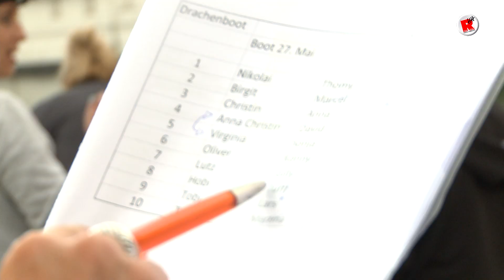Radio Hamburg trainiert für den Drachenboot Cup 2014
Auch dieses Jahr nimmt das Radio Hamburg Team "Alsterfighter" wieder am Drachenboot Cup teil. Birgit Hahn und co. sind schon fleißig am trainieren!